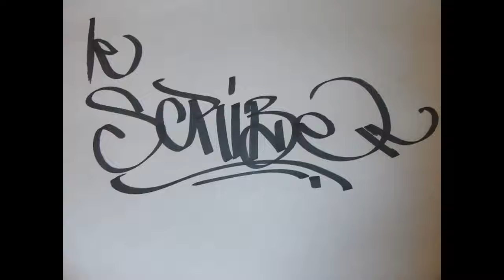ALBUM Noires Périodes / LE SCRIBE /Titre : Un Jour d’été